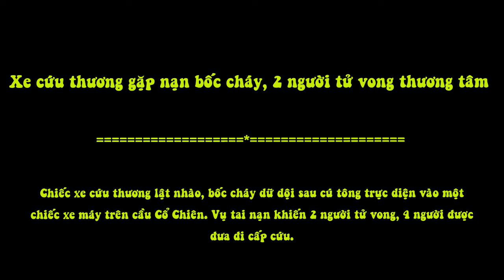Xe Cứu Thương Gặp Nạn Bốc Cháy, 2 Người Tử Vong Thương Tâm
Chiếc xe cứu thương lật nhào, bốc cháy dữ dội sau cú tông trực diện vào một chiếc xe máy trên cầu Cổ Chiên. Vụ tai nạn khiến 2 người tử vong, 4 người được đưa đi cấp cứu.

Chiều  8/7, thông tin từ công an tỉnh Bến Tre cho biết, trên địa bàn vừa xảy ra vụ tại nạn giao thông nghiêm trọng giữa xe cấp cứu và xe gắn máy, chiếc xe cấp cứu bốc cháy ngùn ngụt. Vụ tai nạn khiến khiến 2 người chết, 4 người bị thương nặng phải cấp cứu.

Theo nguồn tin ban đầu, khoảng 16h chiều cùng ngày, một xe cấp cứu của Bệnh viện Sản - Nhi tỉnh Trà Vinh chở bệnh nhi tên Đặng Trung Kiên (SN 2008), bị ung thư máu lên Bệnh viện Nhi Đồng (TP.HCM) để tiếp tục điều trị.

Cùng đi trên xe cấp cứu có một nữ điều dưỡng viên và hai người thân của bệnh nhi. Khi xe cứu thương qua cầu Cổ Chiên vừa đổ xuống dốc cầu thuộc địa phận huyện Mỏ Cày Nam, tỉnh Bến Tre, thì bất ngờ tông trực diện vào một xe máy do ông Nguyễn Văn Út (SN 1967, huyện Mỏ Cày Nam) điều khiển, khiến ông Út tử vong tại chỗ.

Chiếc xe cấp cứu bị lật nhào rồi phát cháy ngùn ngụt. Bệnh nhi cũng tử vong trên xe. Tài xế, nữ điều dưỡng và hai người thân của bệnh nhi bị thương nặng được người dân đưa đến Bệnh viện Cù Lao Minh (tỉnh Bến Tre) cấp cứu. Sau đó, tài xế và một nữ điều dưỡng được chuyển lên Bệnh viện Chợ Rẫy (TP.HCM) tiếp tục điều trị.

Ngay trong chiều tối 8/7, công tác khám nghiệm hiện trường, khám nghiệm tử thi được tiến hành. Vụ tai nạn đang được cơ quan chức năng điều tra.